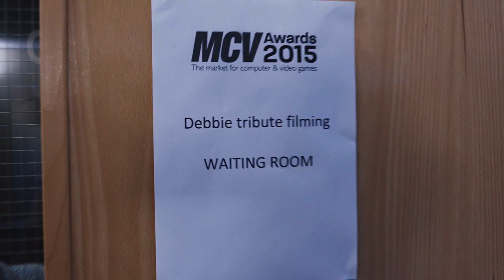MCV Awards 2015: Person of the Year